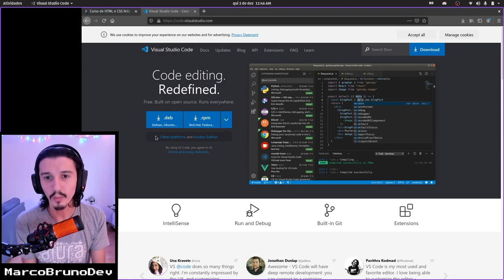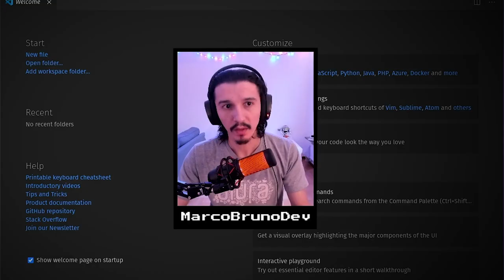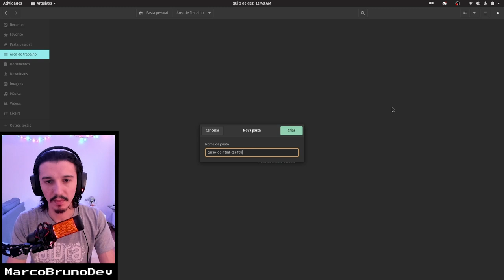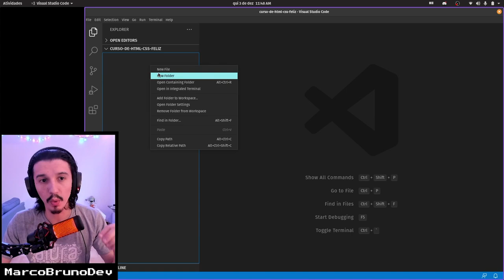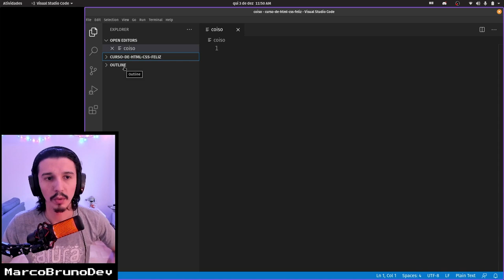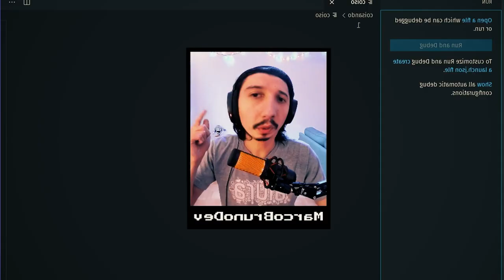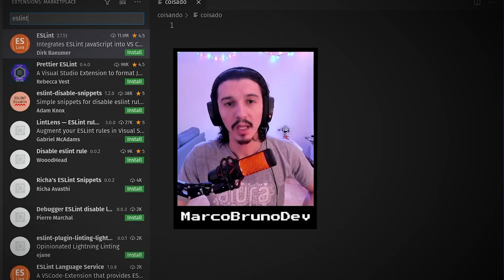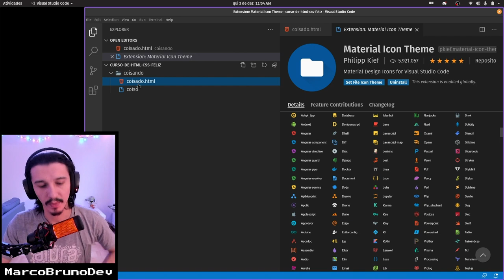Introdução ao VSCode | Mod 00 - Aula 04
O Visual Studio Code foi criado pela Microsoft e o chamamos carinhosamente de VSCode. Ele é um editor de texto que, diferente do Word e Notepad, é focado para desenvolvedores(as) escreverem seus códigos, possuindo diversos recursos - durante o curso explicarei alguns deles.

Ah! E CUIDADO!!! O Visual Studio Code é diferente do Visual Studio. O que você precisa instalar é o VSCode!

👉 Qualquer dúvida cola no Discord!!! Nossa comunidade dev feliz com pessoas se apoiando e compartilhamento conhecimento